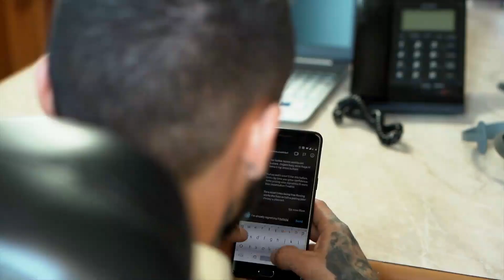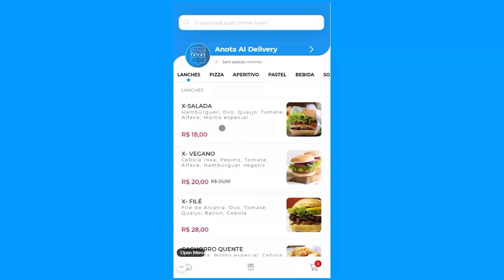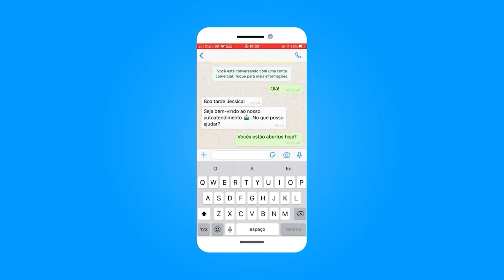Atendimento ágil para delivery: Como funciona!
Resolva seus problemas de atendimento com a Anota AI, acesse o

Preencha o formulário no nosso site e aguarde para ser o próximo delivery com atendimento automatizado e inteligente!

Aproveite para testar o nosso chatbot e cardápio digital, divirta-se simulando um pedido e veja como funciona na prática:

E não esqueça de curtir esse vídeo e fazer a inscrição no nosso canal do YouTube!